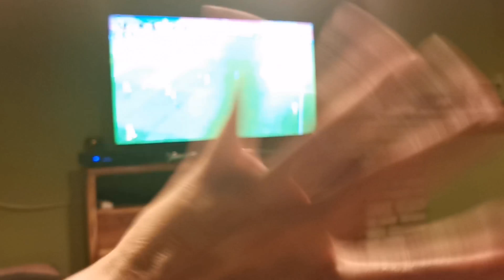MI VIDA SIN YOUTUBE + MI MARIDO YA TIENE DIENTES NUEVOS!!! + AUN NO LE HE Llorado DESCANSA EN PAZ